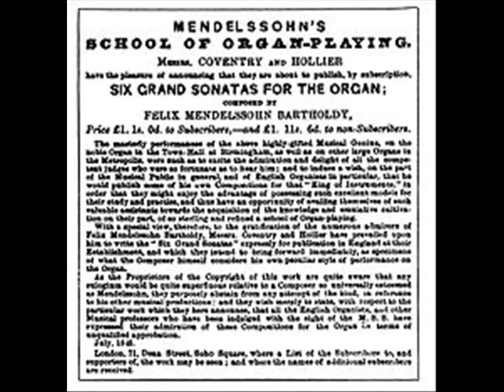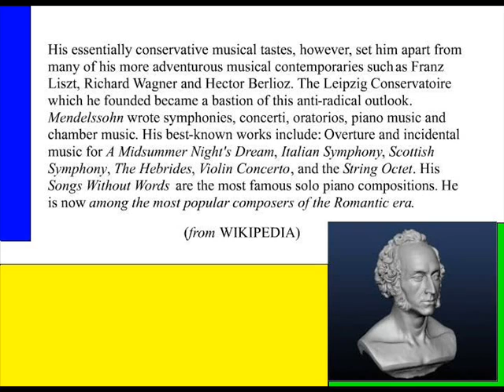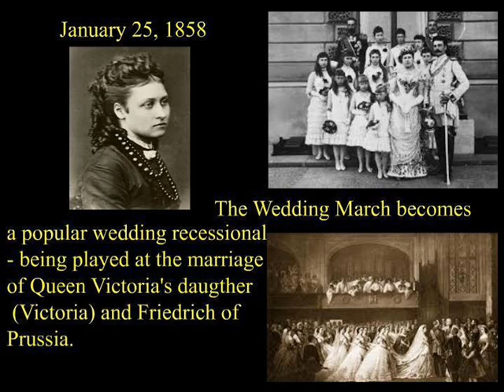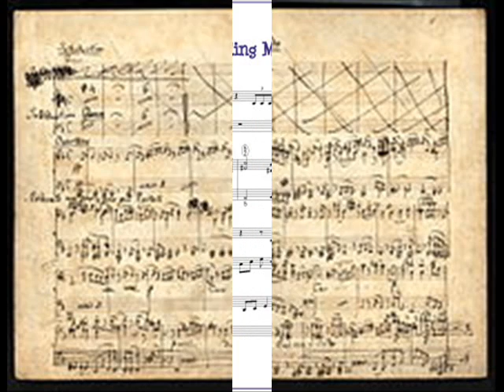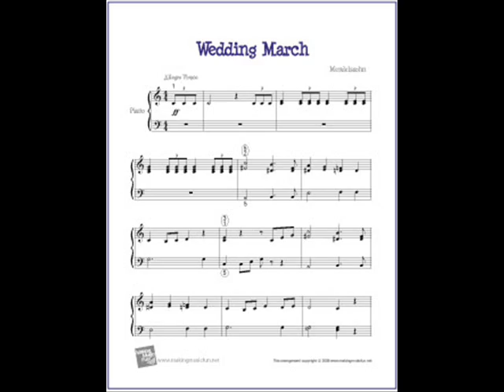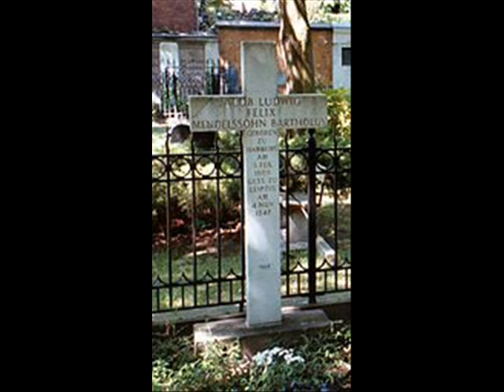FELIX MENDELSSOHN (1809-1847)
duet Op 38 No 6 / the WEDDING MARCH